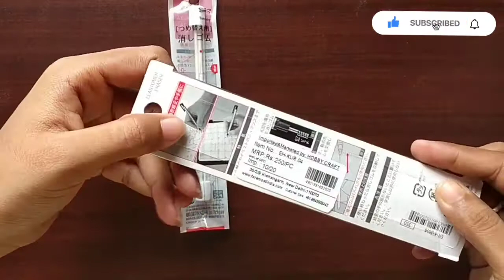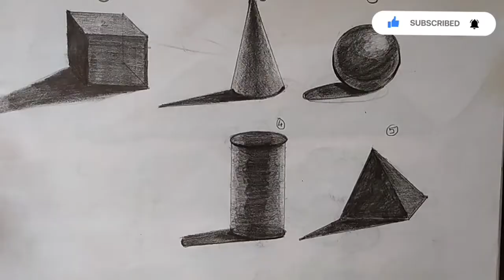Tombow Mono Zero Eraser 😍||how to use ||how to refill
hello everyone,
this is a new video, here in this video I have explained about the Tombow Mono Zero Eraser 2.3 round, I also explained how to use and refill it..

Amazon link for buying it